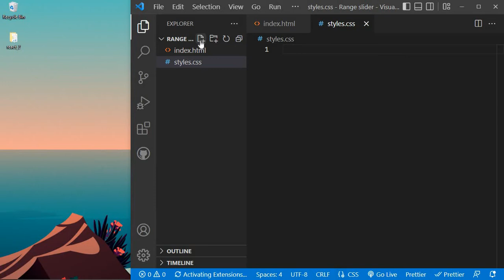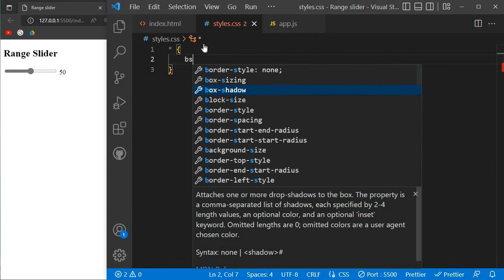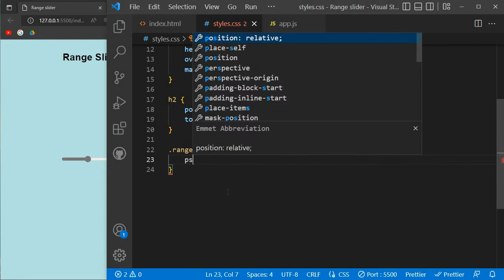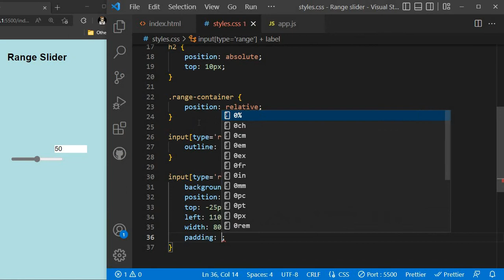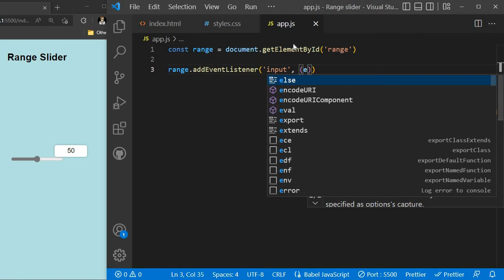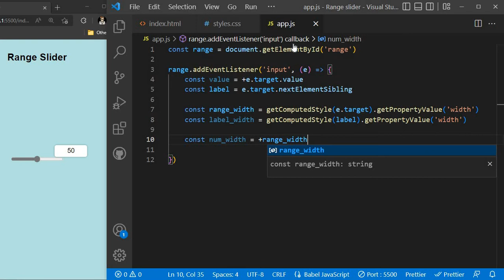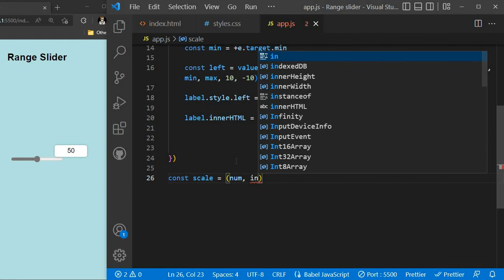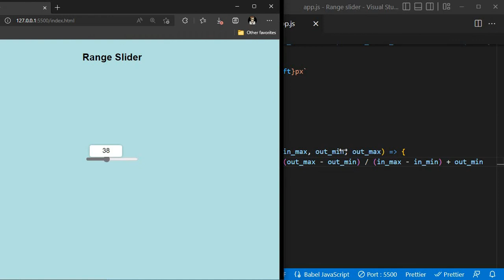Range Slider JavaScript Project 33